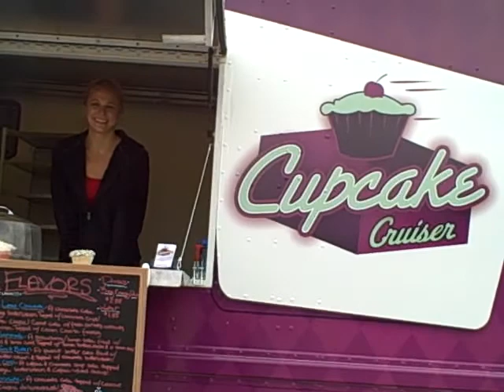Cupcake Cruiser Comes to Loveland, CO for the First Time!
I stopped by to suggest the Cupcake Cruiser carry gluten free cupcakes, knowing full well that they wouldn't.  I didn't even take my purse to buy one.  Much to my suprise, they had gluten free cupcakes make with a Lillabee mix!  WooHoo!  Happy Day!